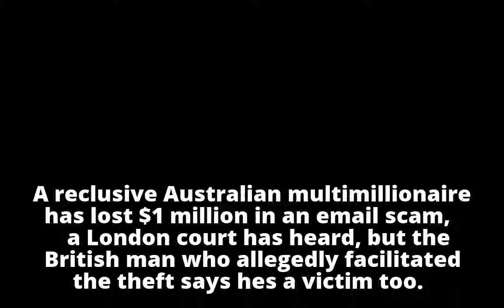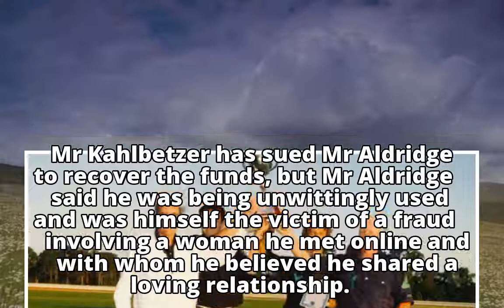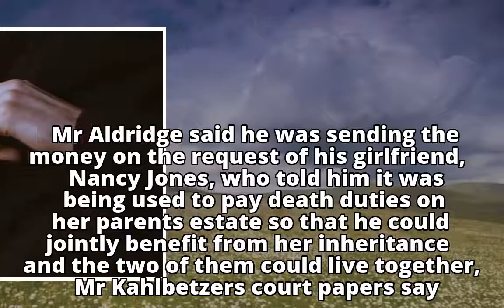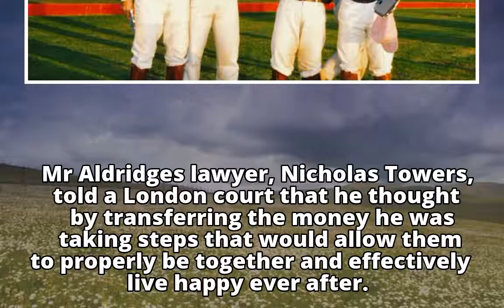How one of Australia's richest men lost $1 million in an email scam